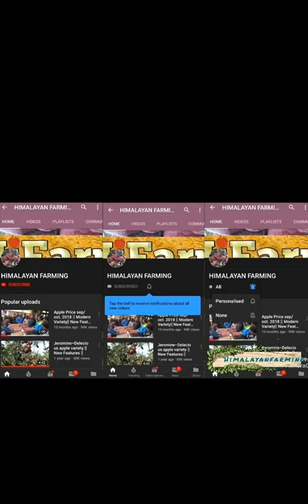Today's Apple Market | Tideman Apple Market | Himalayan Farming | Organic Apple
आज के इस विडियो में हम Apple market के बारे में महत्वपूर्ण जानकारियां साझा कर रहे हैं।